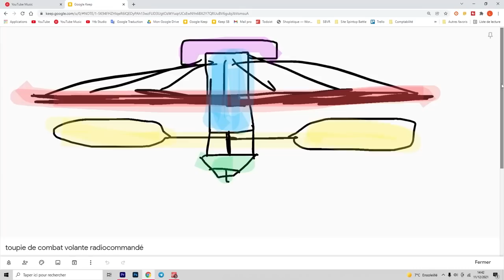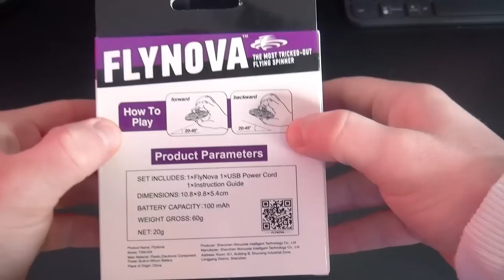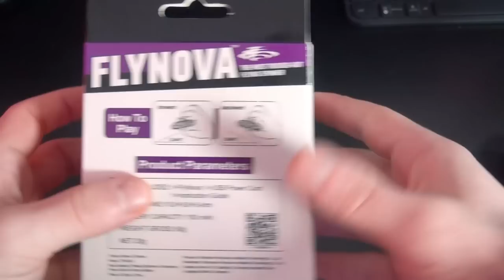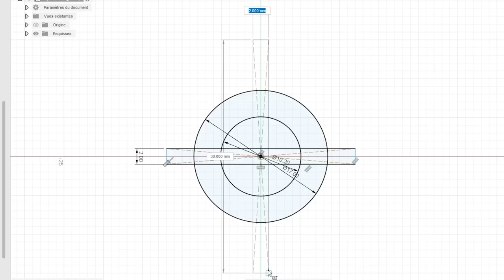J'ai une toupie VOLANTE !! Test et modification d'un FLYNOVA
✌ déballage et test de la toupie volante / drone ufo flynova, avec en plus une fabrication 3D d'une pointe de toupie pour faire des Sfight avec la toupie beyblade burst world spriggan et Quad.
Les figures et techniques sont quasimen impossible à réaliser, c'est incontrolable et cela s'éjecte tout seul de l'arène de combat.

lien d'achat du flynova flying toy mini drone sur amazon

🌀 Acheter mes toupies et arènes sur SPINTOP BATTLE 🌀
mon code de réduction: pouvoirdurouge

📝Chapitres :
00:00 intro: pourquoi toupie volante ?
01:50 déballage
04:45 première prise en main
08:10 test plus poussé (clip)
09:50 combat de toupie Sfight et Beyblade
12:23 conclusion et avis final

🎼Crédits/ Œuvres/ sources 📝:
-Merci à l'amis youtubeur et artiste 3D "Block" pour l'outro "la puissance du rouge" et ses animations 3D